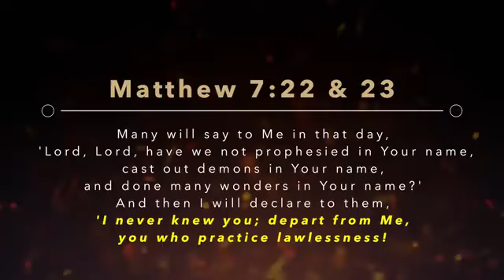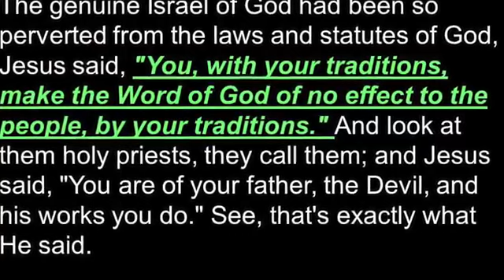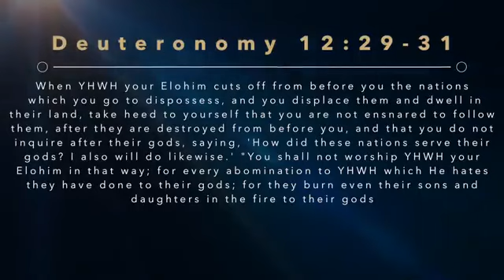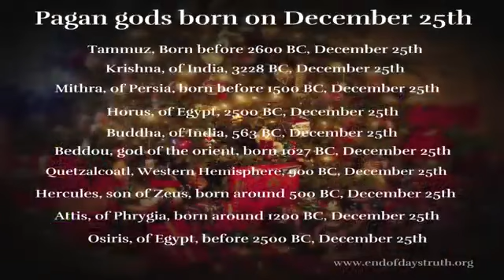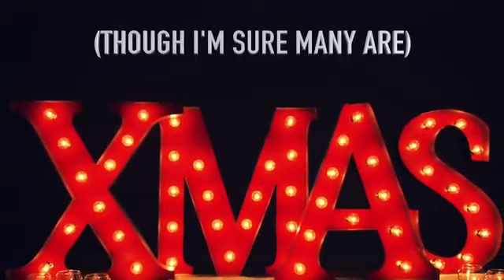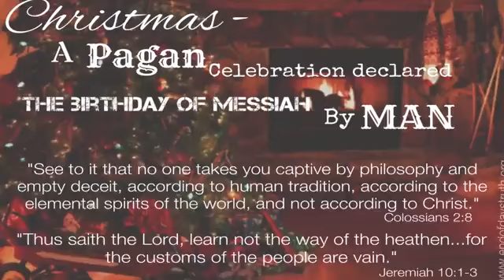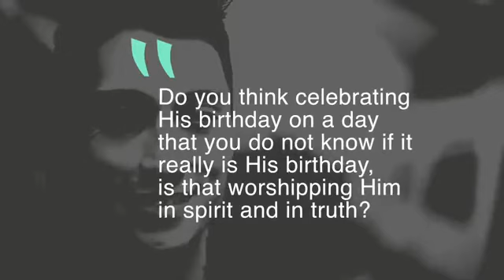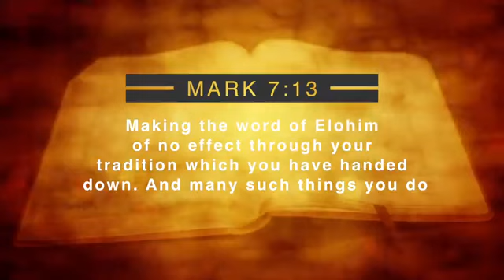Christmas History Bible & Pagans The Truth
Source:  Truthunedited

Being set apart requires courage. Once our eyes are opened to the TRUTH then we are responsible for what we know and need to warn others even if it costs us friends, families, jobs, etc.  This is what it means to be a true disciple of CHRIST.  Love you all.